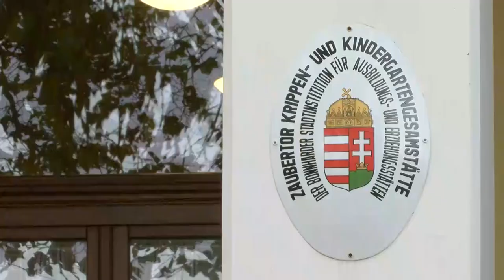Bonyhadi naplo 20201120